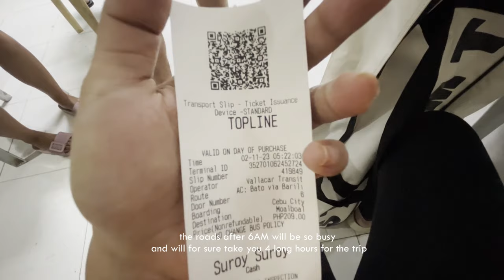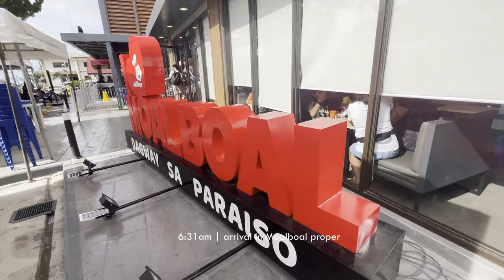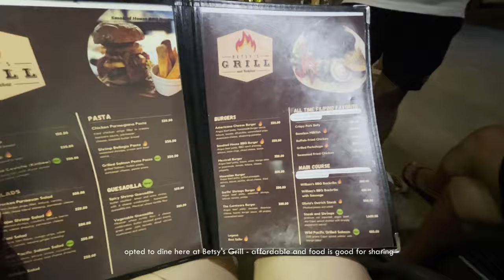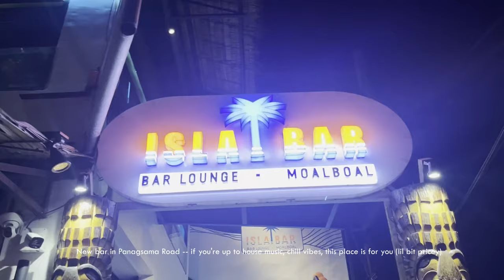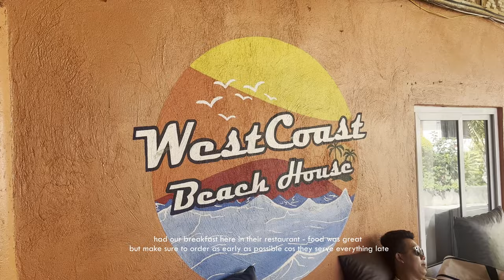How to get to Moalboal Sardines Run from Cebu City! 2023 Vlog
This is another spontaneous trip with my friends. Why do I always go to Moalboal? It's because I have a few friends living in or near this beautiful place and I just can't help but revisit again and again to enjoy it's beautiful marine life. The nightlife in Moalboal is also back! People are getting used to the new normal and Panagsama is back to being packed with so much people with diverse nationalities at night!
Sharing with you our super tipid budget and expenses:

Taxi fare: Home to South Bus Terminal - 242
Bus fare: South Bus Terminal to Moalboal -- 209
Trycicle fare: 50
Breakfast in Jollibee Moalboal: 100
Freedive guide: 500 per head
Lunch: 207 per head
Dinner and drinks: 600 (Drinks are optional)
Hostel stay: 500
Vhire:  Moalboal Terminal to Cebu City -- 250
 TOTAL DAMAGE: 2,658 PHP

diving centers present in the area of moalboal cebu
how to get to basdaku moalboal from cebu city
how long is the bus from cebu to moalboal
last bus from cebu to moalboal
moalboal cebu map
moalboal cebu marine species

mactan cebu to moalboal
how much is a taxi from cebu airport to moalboal
how many hours travel from cebu city to moalboal
moalboal cebu news
moalboal nach cebu
von moalboal nach cebu
cebu naar moalboal
moalboal nach cebu city
nightlife in moalboal cebu
naga cebu to moalboal
cebu nach moalboal
cebu city naar moalboal
van cebu naar moalboal
cebu flughafen nach moalboal
von cebu nach moalboal
lbc moalboal opening hours